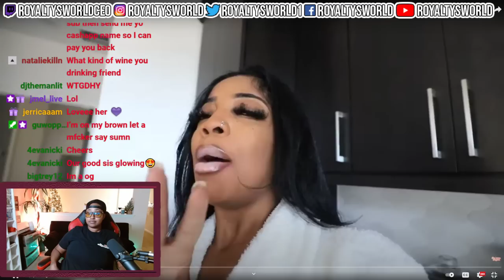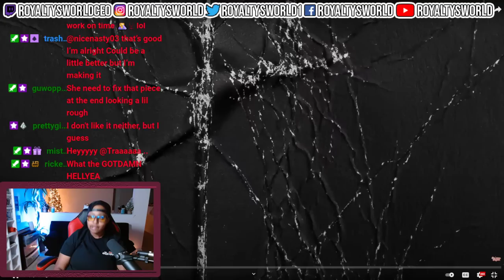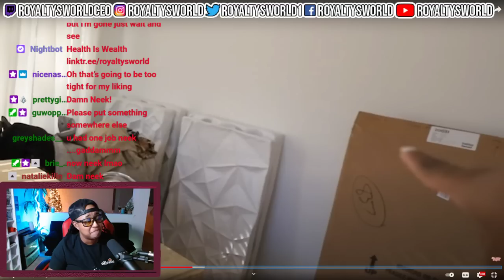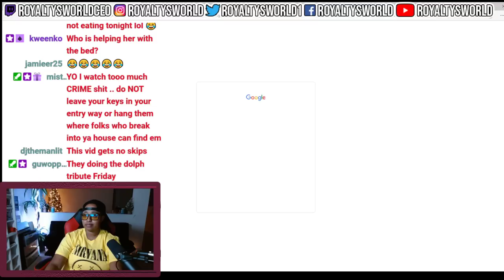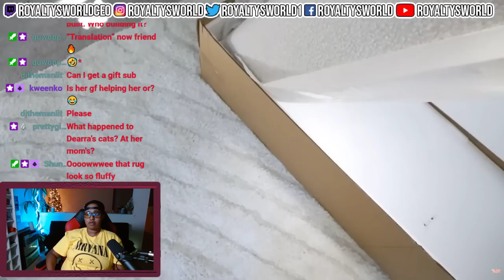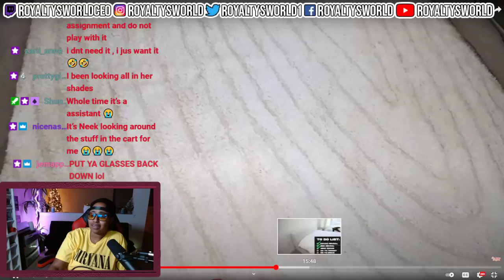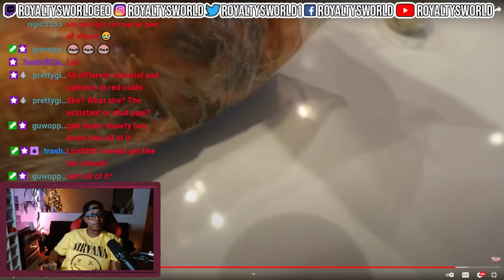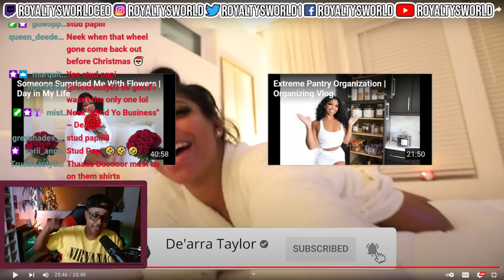My New Bedroom Transformation | Home Decor Update| ROYALTYSWORLDREACTION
My New Bedroom Transformation | Home Decor Update